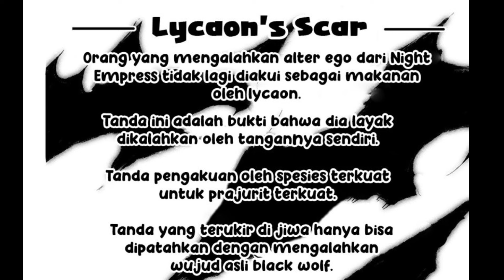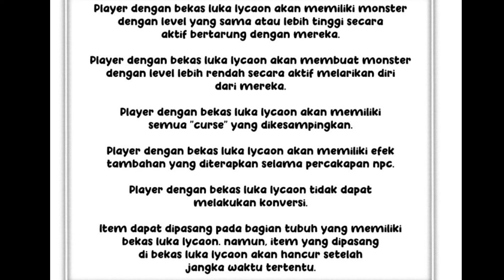Kekuatan Baru & Skill Arcanum Sunraku Spoiler Shangri La Frontier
hallo minna san kembali lagi bersama saya di channel skyraven di video kali ini saya akan melanjutkan pembahasan spiler anime shangri la frontier berdasarkan cerita di manga nya,buat kalian yg belum liat part-part sebelumnya kalian bisa cek di channel ini so enjoy the video!!

donasi untuk membantu mimin:
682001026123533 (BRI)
ATAS NAMA GITA ROMADON
Saweria